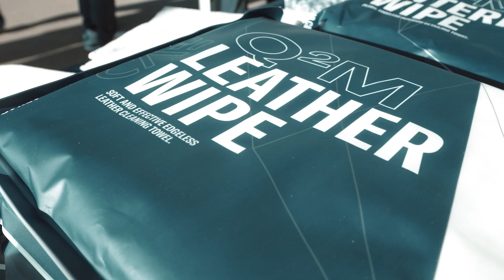Gyeon Australia - Coffee Run by Collecting Cars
Gyeon Australia attended and showcased our products at our local event at rosehill racecourse proudly presented by Collecting Cars.